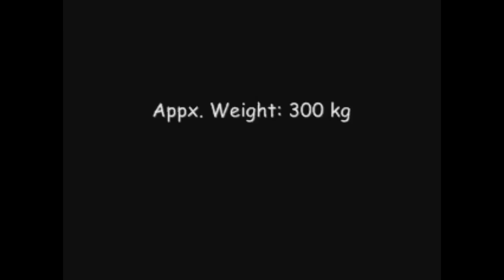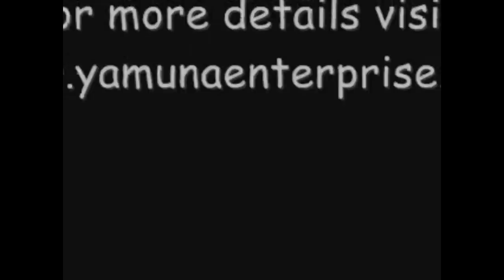Betel nut cutting Machine - Tukda Supari Cutting By Yamuna Enterprise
Yamuna Enterprise - Total Solution for Supari Cutting

Superior grade, sturdy, unmatched performance and durability best describe the range of Supari Cutting  Machine that we offer. These machines are designed keeping in view the set industrial standards and norms at the top of our mind.

We have Currently Two Models For Tukda Diamond Cutting
1. Tukda Jumbo:
Capacity : 55-55kg per hour
Power Req. : 1 HP single Phase
Size :
Appx Wight :300 kg
Tukda Diamond Cutting.

2.Tukda Mini:
Capacity : 20-25 kg per hour
App Wight : 125 kg
Diamond Cutting Tukda.